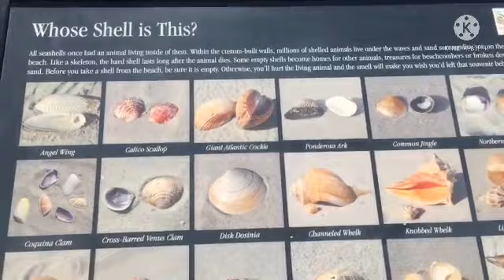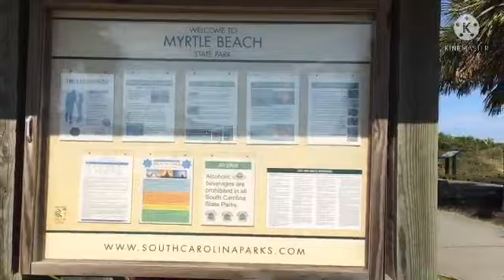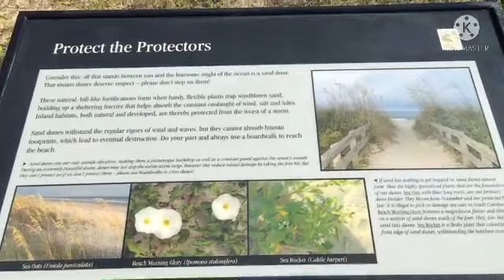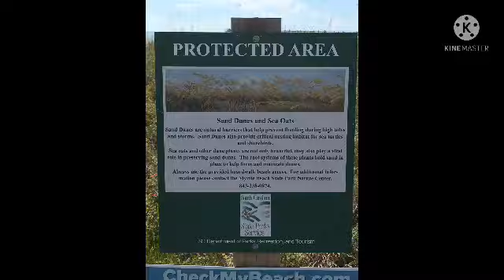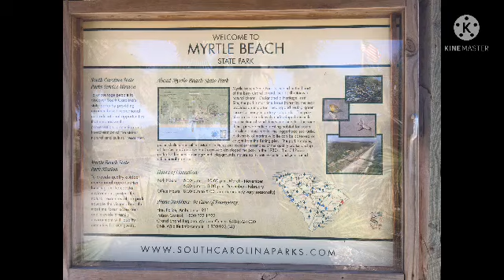Part 1# Vacation Trip Myrtle Beach State Park ,South Carolina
Justhea Mediterranean Sea ;Vlog  No Copyright[
Np Copyright.